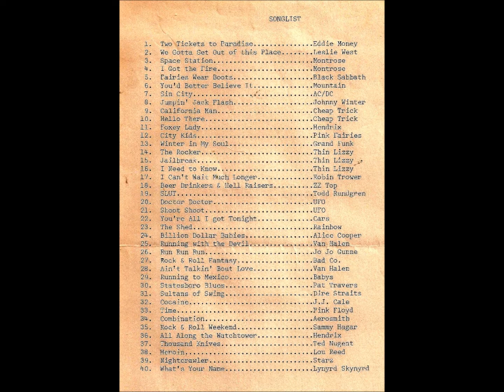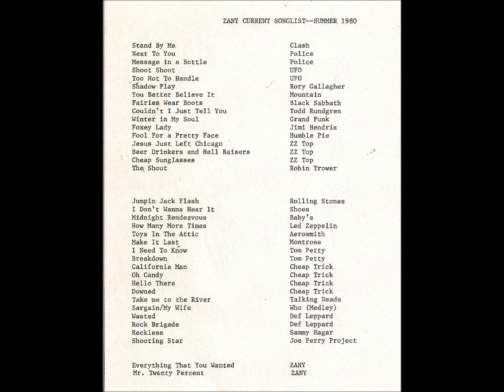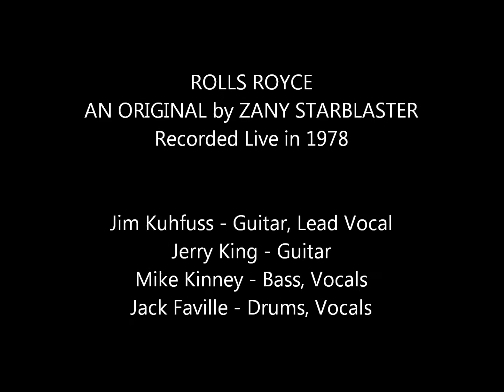Zany Starblaster - "Rolls Royce" (Classic Rock)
By Zany Starblaster